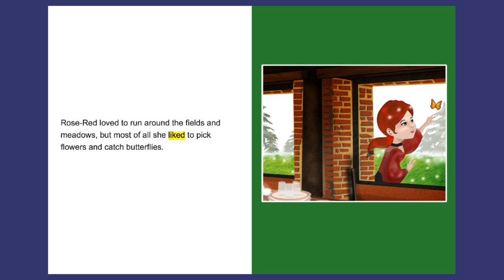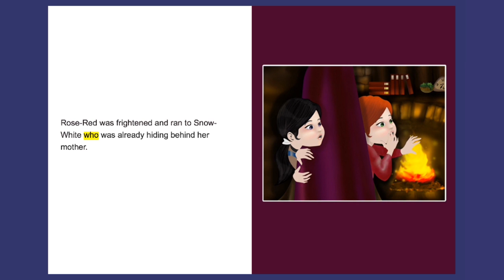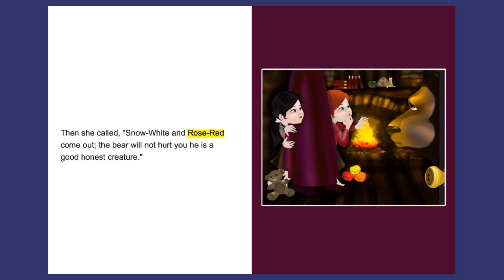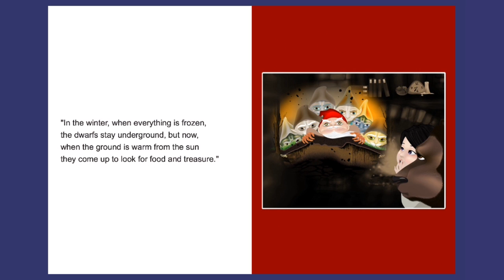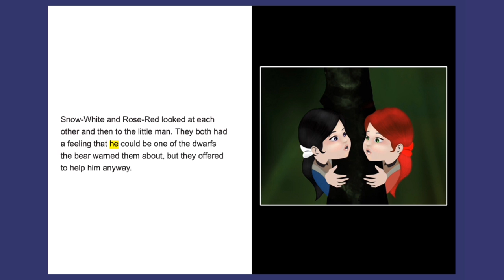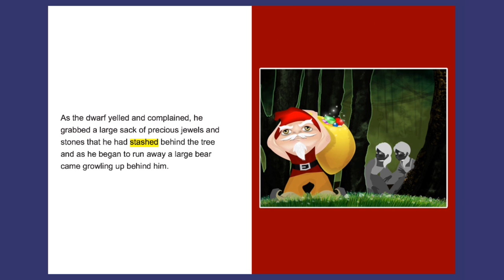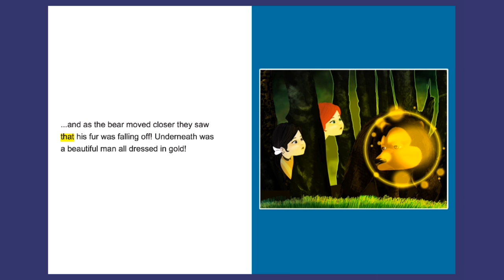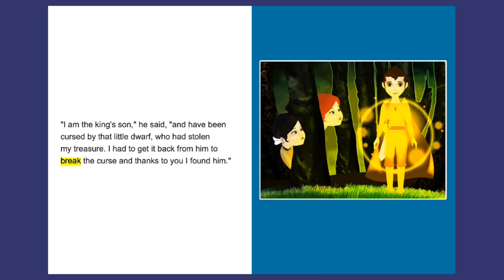Snow White & Rose Red ReadAlong StoryBook Video for Kids Ages 2-7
Learn to read with Hansel and Gretel read along storybook retold by Meredith Hairston and illustrated by Fitzgerald Celis.